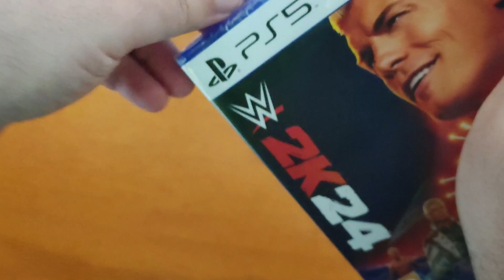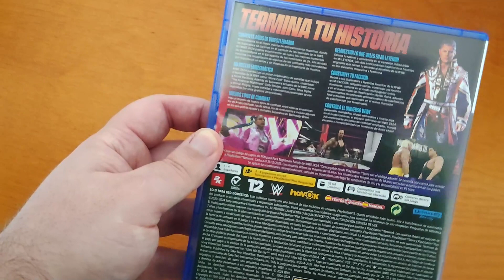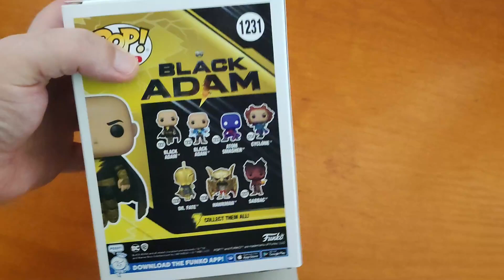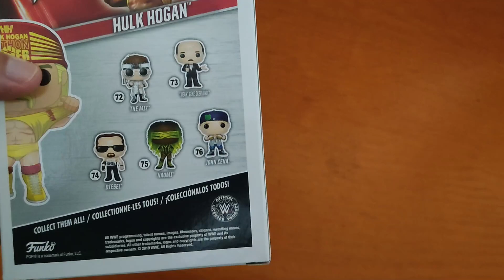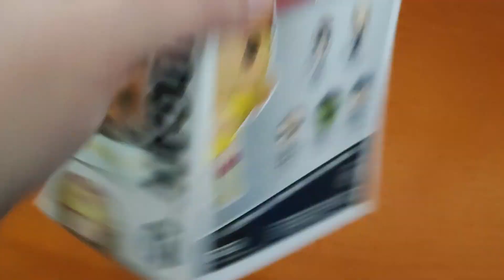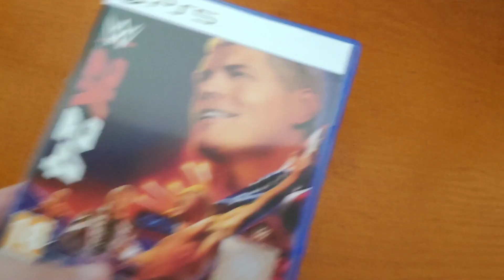🤼Unboxing WWE 2K24 y 2 Funko POP